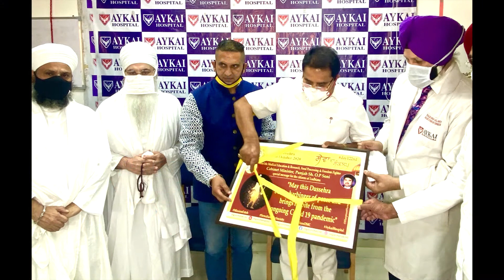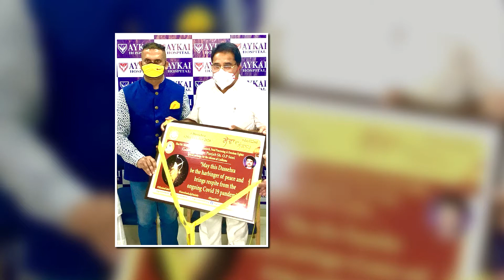MAY DUSSEHRA BRING RESPITE FROM COVID 19 PANDEMIC - MEDICAL EDUCATION MINISTER, PUNJAB